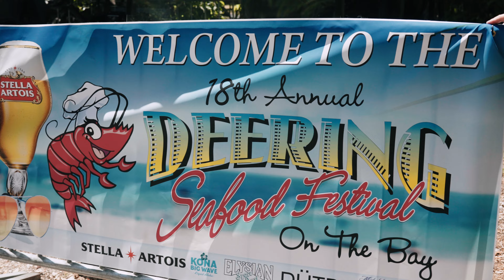Deering Seafood Festival 2024 Highlight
The 18th annual Deering Seafood Festival on Sunday, April 14, 2024 at Deering Estate featured everything from delicious food from South Florida restaurants to cooking demos by top Miami chefs, live music, a Bahamian Junkanoo parade, boat rides on Biscayne Bay, a craft beer area & “Masters” golf viewing area, The Discovery Cove, and the “Spring Fun Kid’s Zone" presented by Kiddos magazine.